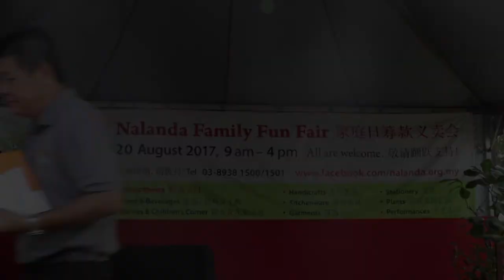Thank you for a wonderful Nalanda Family Fun Fair 2017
Nalanda Family Fun Fair 2017 concluded successfully on Sunday afternoon with the great support of benefactors and devotees from throughout Malaysia and Singapore!  This year’s Fun Fair was the largest-ever held, with 168 stalls selling a wide range of quality products to raise funds for ‘K. Sri Dhammananda Centre’ – a new Dhamma-learning facility to be built in Sri Serdang.

We thank generous contributors and everyone involved in this fantastic Family Fun Fair.  We also thank the large crowd of more than 10,000 people who thronged the Fair yesterday.  With your strong support, we shall now embark on the construction of ‘K. Sri Dhammananda Centre’ and complete it in 12 months’ time!

We invite you to watch this video of Nalanda Board of Management representative Bro. Vincent Lee giving the closing speech at Sunday’s Fun Fair.  Thank you all.